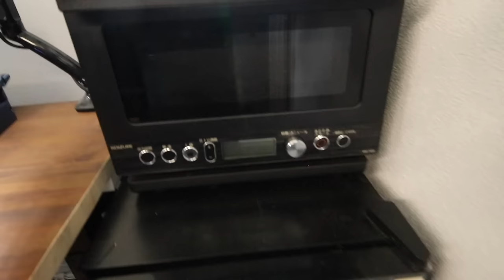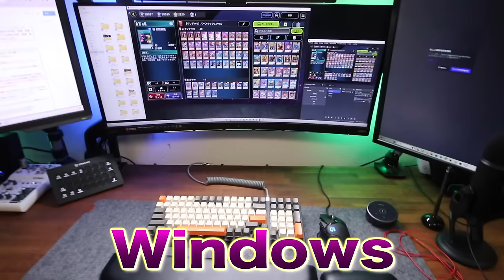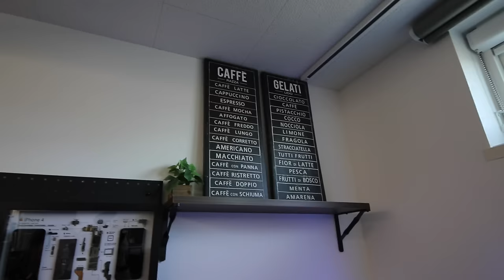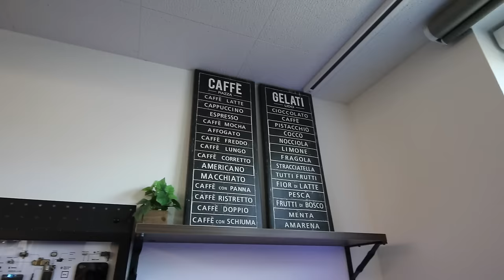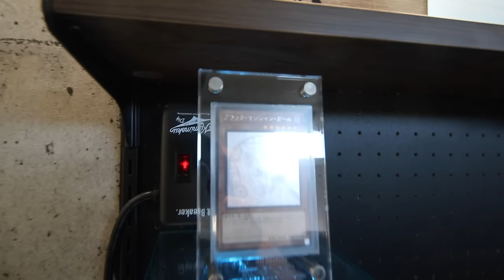【※総額〇〇〇万円】実況歴6年のゲーム実況者が、進化した実況部屋を紹介します【Steelcase Karman】PR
◆KarmanはSteelcase公式オンラインストアにて販売中！
・ブラックフライデーキャンペーン期間：2023年11月23日〜2023年11月27日
◆特別割引コード：RYU2023
◆特別割引コードの有効期間と割引率
・ブラックフライデーキャンペーン割引と特別割引コードは併用できません

※必見
ゲーム実況歴6年の男が
総額〇〇〇万円かけた
ゲーム実況部屋を紹介してみた

ここで毎日仕事してます。
ゲーム実況者になりたい方

メンバー登録はこちら

コメントに関するお願い

▼イヤホン

▼キーボード

▼webカメラ

デュエルリンクスおすすめ動画

◆使用楽曲
　　など

【好きなもの】
◆好きなバンド：WANIMA,dustbox,Hi-standard,10-FEETなど
◆好きなアニメ：サマーウォーズ,エヴァ
◆好きな番組：水曜どうでしょう,仮面ライダークウガ
◆好きな漫画：宇宙兄弟,弱虫ペダル,福本伸行作品
◆好きな映画：MI,,ボーンシリーズ,アイアンマン
◆好きなゲーム：ワンピースグランドバトル,遊戯王DL,遊戯王MD